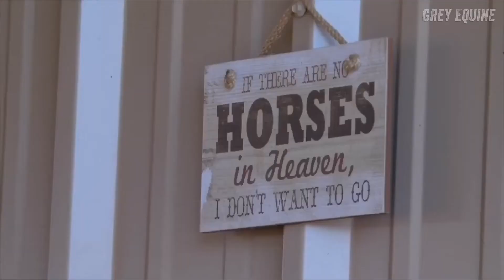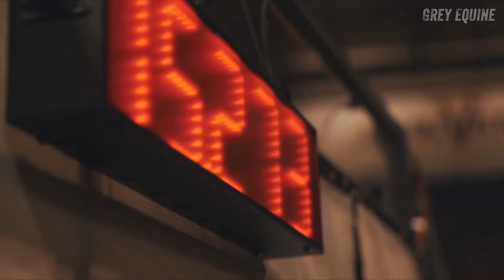Sunflower || Barrel Racing Music Video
𒊹 𝐇𝐞𝐚𝐝𝐩𝐡𝐨𝐧𝐞𝐬 𝐀𝐫𝐞 𝐑𝐞𝐜𝐨𝐦𝐞𝐧𝐝𝐞𝐝!
𒊹 𝐖𝐚𝐭𝐜𝐡 𝐢𝐧 𝐇𝐃!

𝖳𝗁𝖾 𝖿𝗈𝗈𝗍𝖺𝗀𝖾 𝗂𝗇 𝗍𝗁𝗂𝗌 𝗏𝗂𝖽𝖾𝗈 𝗂𝗌 𝗡𝗢𝗧 𝗆𝗂𝗇𝖾, 𝗇𝖾𝗂𝗍𝗁𝖾𝗋 𝗂𝗌 𝗍𝗁𝖾 𝗍𝗁𝗎𝗆𝖻𝗇𝖺𝗂𝗅. 𝖨 𝗢𝗡𝗟𝗬 𝖼𝗅𝖺𝗂𝗆 𝗈𝗐𝗇𝖾𝗋𝗌𝗁𝗂𝗉 𝗈𝖿 𝗍𝗁𝖾 𝖿𝗈𝗅𝗅𝗈𝗐𝗂𝗇𝗀:

𝘞𝘢𝘵𝘦𝘳𝘮𝘢𝘳𝘬
𝘌𝘥𝘪𝘵𝘪𝘯𝘨